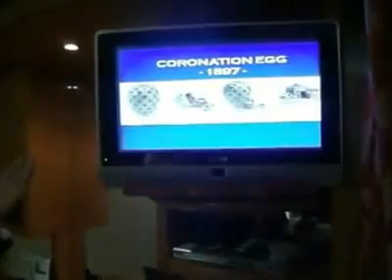Jeeves and Peter onboard Silver Wisper suite